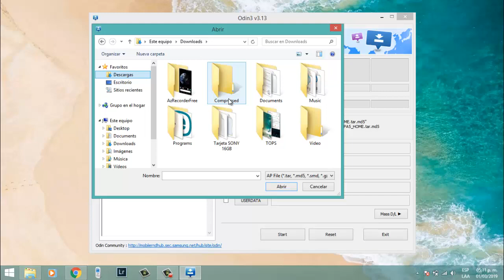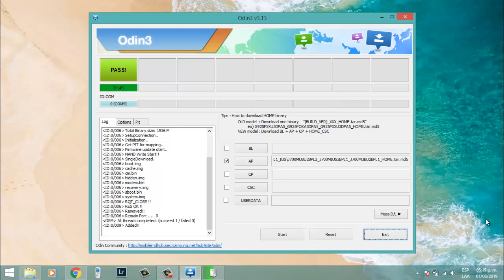Como Revivir o Desbrikear Un SAMSUNG J7 Todos Los Modelos 2025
☑️ El día de hoy veremos "Como Revivir o Desbrikear Un SAMSUNG J7 Todos Los Modelos 2025" así podrás REVIVIR, DESBRIKEAR, ELIMINAR CUENTA GOOGLE de tu dispositivo fácilmente, funciona para cualquier dispositivo de la marca SAMSUNG.

📁 Elementos Utilizados📁

☑️ CONTACTO/NEGOCIOS ☑️

◥◣◥◣◥◣Tags (IGNORAR)◥◣◥◣◥◣
Como Revivir o Desbrikear Un SAMSUNG J7 Todos Los Modelos 2019
▶︎Como Solucionar Custom Binary by FAP, FRP Lock Cualquier Samsung Galaxy◀︎Denek32
Reparar Falla Custom Binary Blocked by Fap Lock en Todos los Samsung metodo 2017
custon binary blocked by FRP lock. reparar cualquier samsung
Custom binary blocked by FRP lock Reparar Cualquier Samsung
Revivir Cualquier Samsung con Firmware Original metodo Oficial 2016
REVIVIR J7 NEO
Galaxy J7 Revivir Instalar Rom Original (SM-J700m) 5.1.1 Varios PAISES
Como Flashear Samsung J7-J700M
SOLUCION FACIL MUERTE SUBITA SAMSUNG J5'J7 PRIME.
Pantalla negra Samsung j7. Solución alternativa pero efectiva
Revivir Actualizar Flashear Reparar Samsung Galaxy J7 Y Cualquier Otro Celular Samsung | 2018
eliminar cuenta google j700m
Quitar cuentas google SIN PC NUEVO METODO 2018 Samsung J7 PRIME J5, J2, J3, J7
Eliminar Cuenta de Google Samsung Galaxy J7 Prime
Eliminar Cuenta Google Samsung J7 Prime | SM-G610M 2018
Quitar cuenta google SAMSUNG J7 fácil y rapido SIN OTG NI PC 100% SEGURO
Galaxy J7 J700 Saltar cuenta de google Sin PC u OTG - Fácil y Efectivo
Eliminar cuenta (Google Galaxy J7)sin PC
Quitar Cuenta Google De J7 2016 Nuevo Metodo Sin Pc 2018
Eliminar Cuenta de Google Samsung Galaxy J7 j700m sin pc | y otros modelos 2019
Eliminar Cuenta de Google Samsung Galaxy J7 Pro
eliminar cuenta google j7
eliminar cuenta google SAMSUNG j7
eliminar cuenta google samsung j7 neo y todos los samsung

Tutoriales Alberto/Presento.©
[9,392]